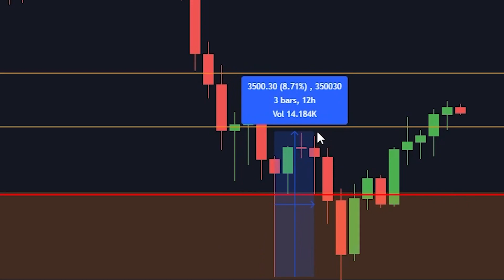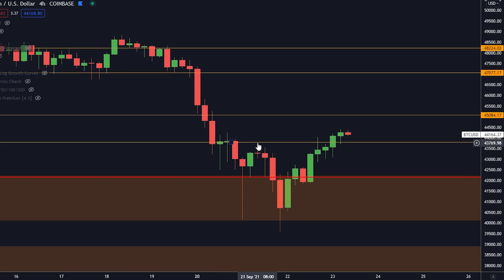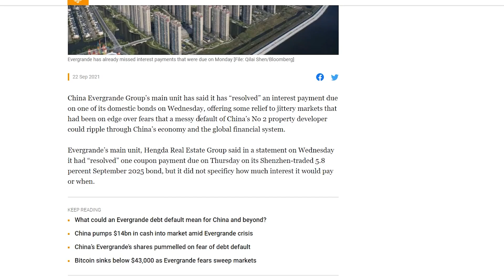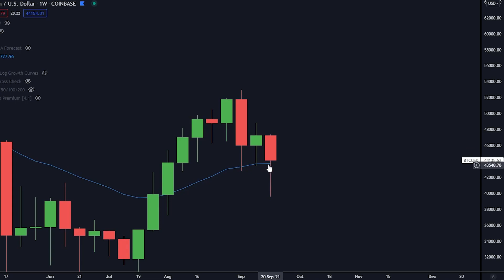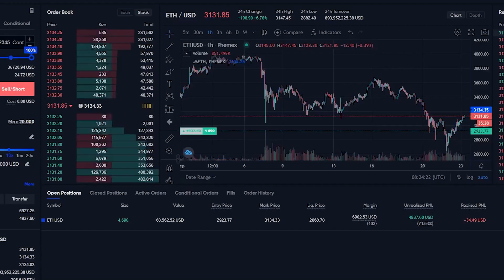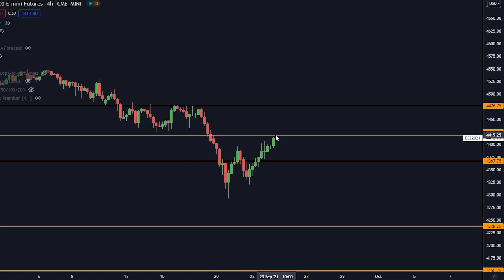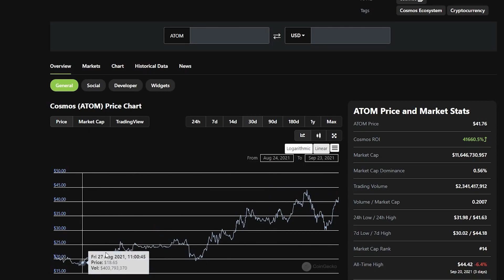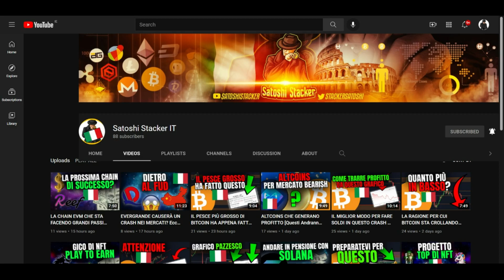QUESTO È VITALE PER BITCOIN & LE CRIPTO [+ Il Mio Nuovo Trade su Femex Rivelato...]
Oggi parleremo riguardo ciò che stiamo vedendo per Bitcoin  e Ethereum adesso, ma rivelerò anche il mio nuovo trade su Femex

⛓ 🔗 Link Utili 🔗 ⛓